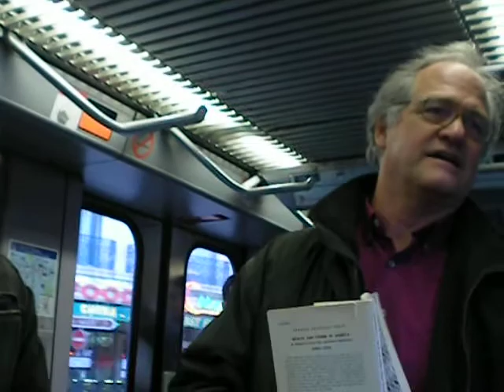UNIVERSITY WITHOUT WALLS/UNIVERSITE HORS LES MURS A GRENOBLE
UNIVERSITY WITHOUT WALLS/UNIVERSITE HORS LES MURS DANS LES TRAMS DE GRENOBLE

En mercredi le 4 mars et encore le 18 mars 2009, à partir de 16h, le "cours alternatif" de civilisation américaine du professeur Francis Feeley à l'Université de Grenoble était tenu dans les trams de Grenoble. Pendant deux heurs ses étudiants ont discutés  les sujets suivants : "le génocide des amérindiens par les européens et les américains depuis 1500", "la Déclaration d'Independence en 1776", "l'émancipation des esclaves en 1863", "la condition des femmes chez les amérindiens et les euro-américains", "les concepts différents de la démocratie aux États-Unis", "l'inégalité économique en Amérique d'aujourdhui", parmi d'autres sujets . . . .